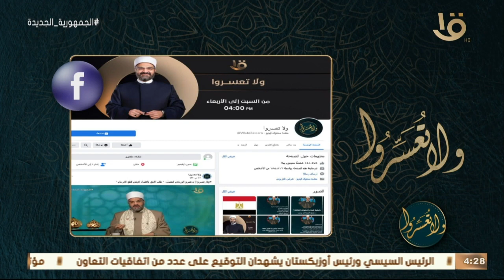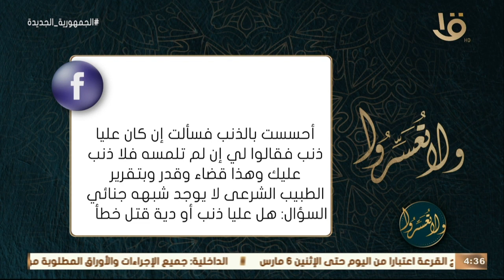ولا تعسروا | د. عمرو الورداني يجيب على أسئلة متابعي البرنامج